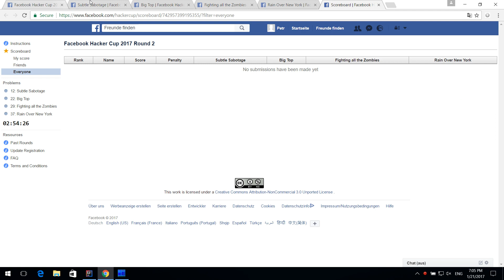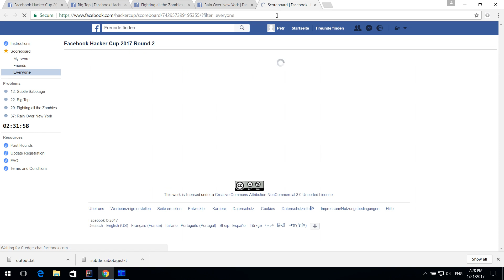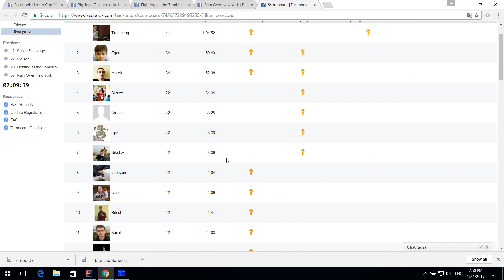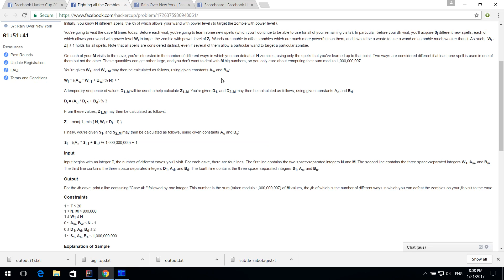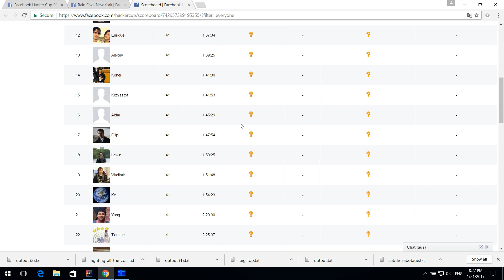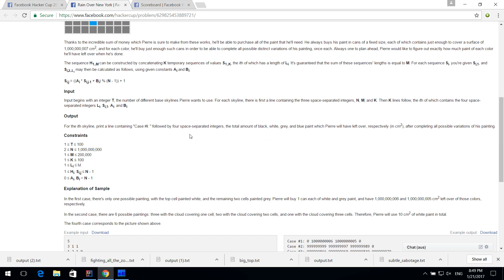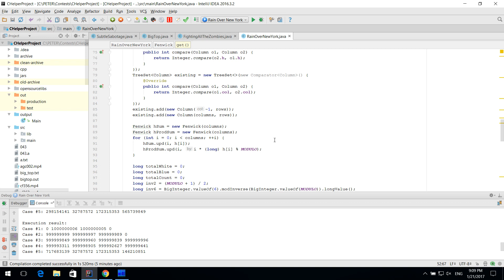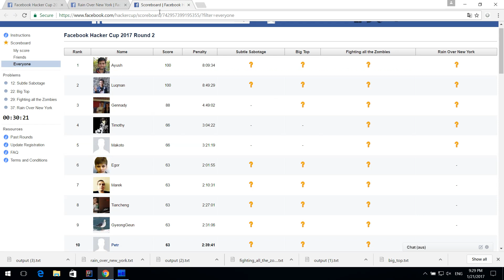Facebook Hacker Cup 2017 Round 2 screencast